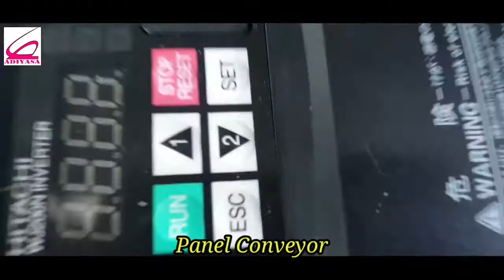PEMBUATAN CONVEYOR PENGANGKUT SAMPAH DARI SUNGAI